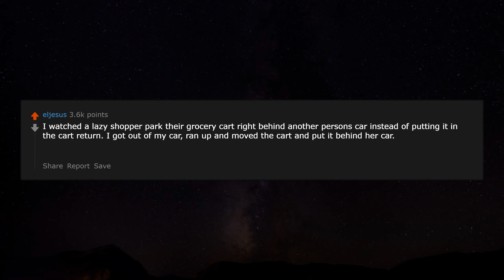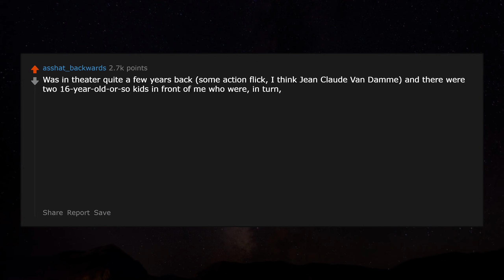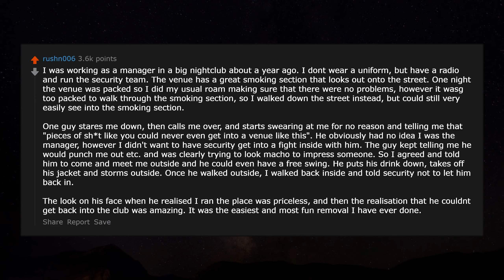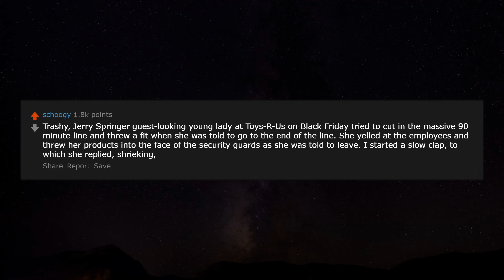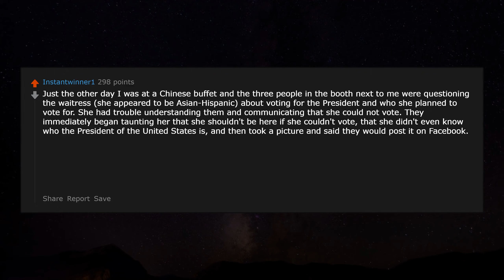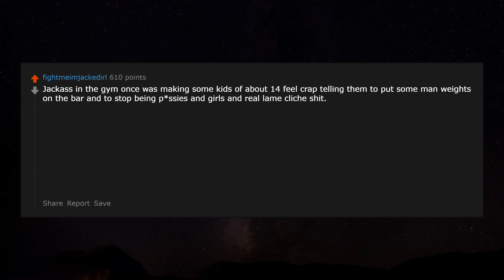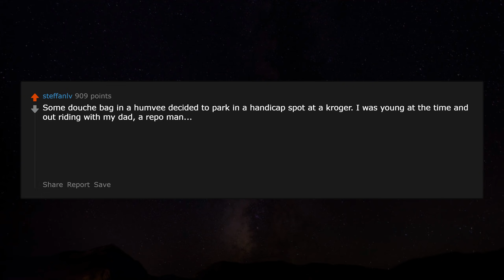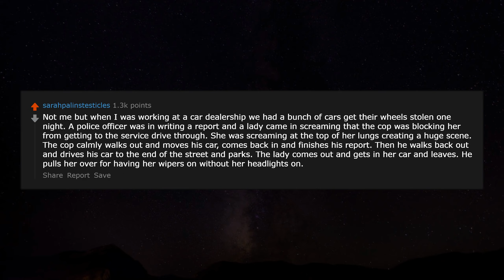How did you make a rude persons day worse? r/AskReddit Reddit Stories | Top Posts